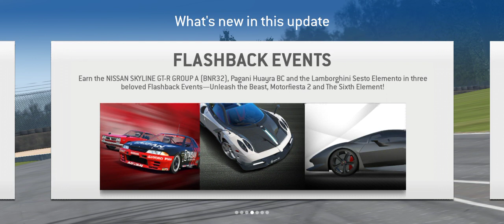Real Racing 3 | NEW UPDATE: 11.7